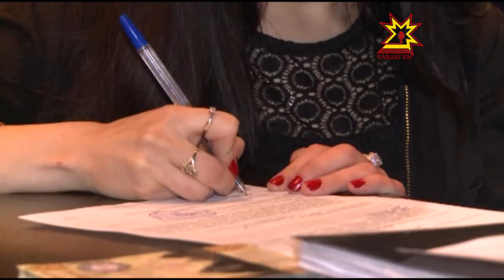Налук службин ĕçченĕсем яланах шыравра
Ĕç килĕшĕвĕсĕр ĕçлекенсене тата шалăва конвертпа тÿлекенсене тупса палăртас тĕллевпе рейдсем малалла иртеççĕ. Хальхинче налук службин ĕçченĕсем Шупашкарти кафе-ресторансене çитрĕç.